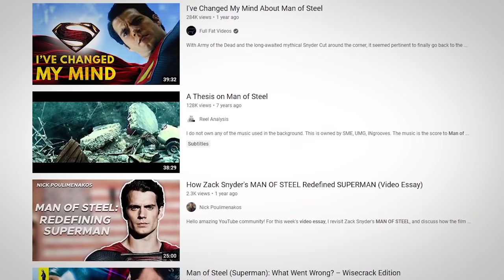Some Things I Noticed About Zack Snyder's DCEU Trilogy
This is a video examining a particular recurring idea that I noticed in Zack Snyder's DCEU movies.

This video was made by Edan @RenoHaugg

CHAPTERS
0:00 - Introduction
02:32 - Man of Steel
08:35 - Batman v Superman
17:31 - Zack Snyder's Justice League